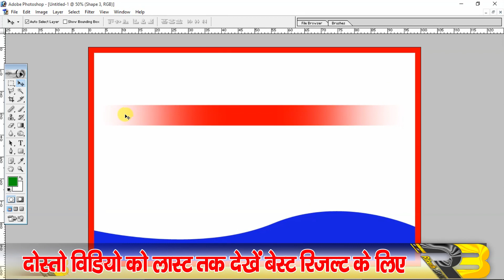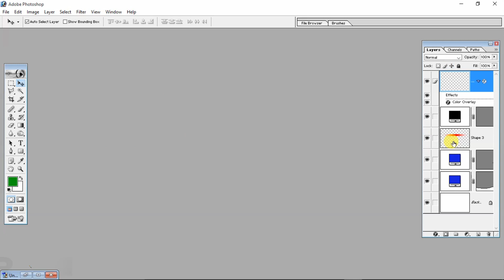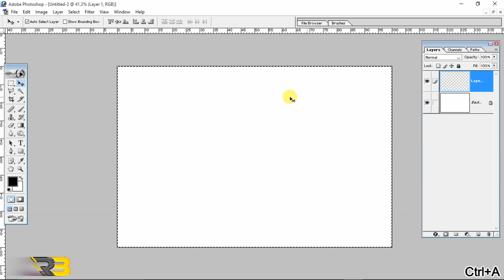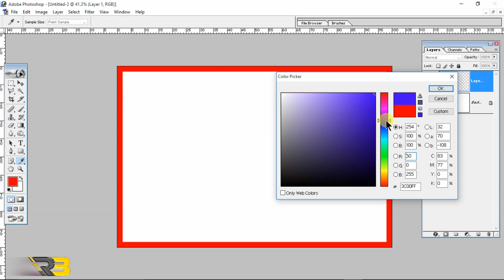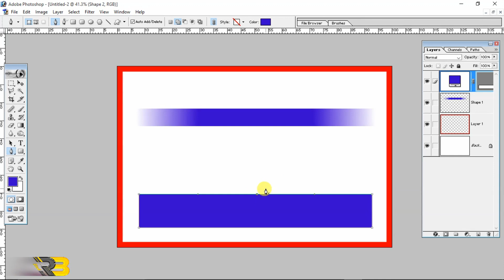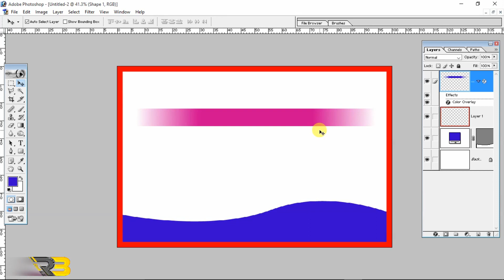Add Border Around image in Photoshop | Add Borders To image in Photoshop